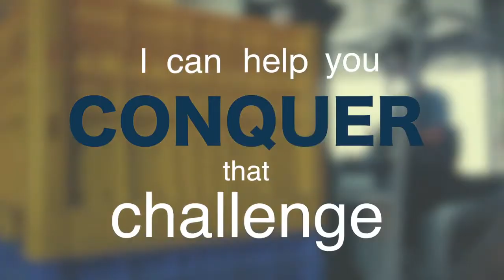Meet Karol Safety Consulting | Patrick J. Karol CSP ARM SMS CIT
Pat helps organizations answer the question:

“How do I get my employees to do what I want them to do?”

Pat is a former front line supervisor who wore safety as an extra hat. He has more than 25 years of experience as a safety professional, including serving in the corporate safety departments of Delta Air Lines and Aramark.

Today, Pat speaks and consults on safety culture. His workshops are designed to help front line supervisors and safety professionals influence the behavior of front line employees by Making Safety Personal. Pat shares his stories from his work career and the lessons he learned.